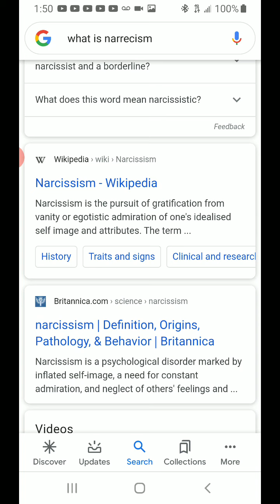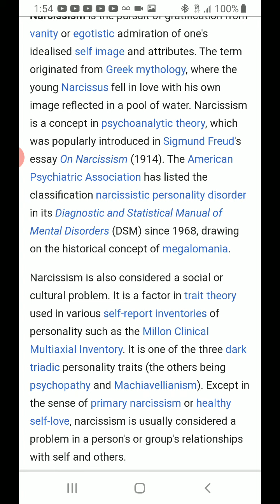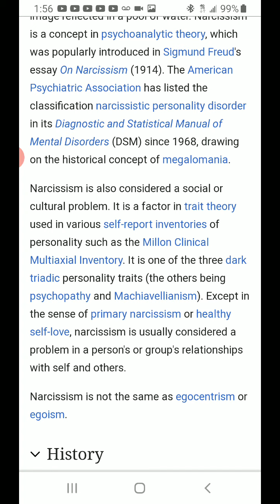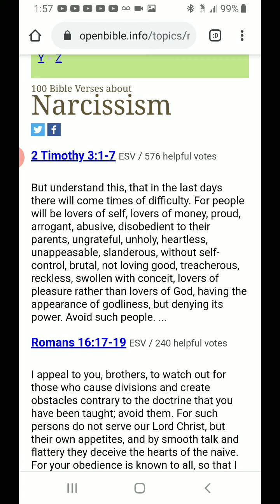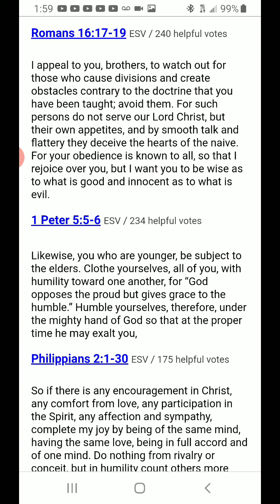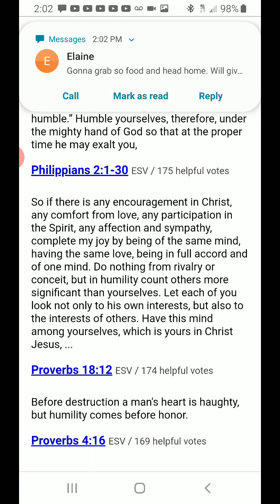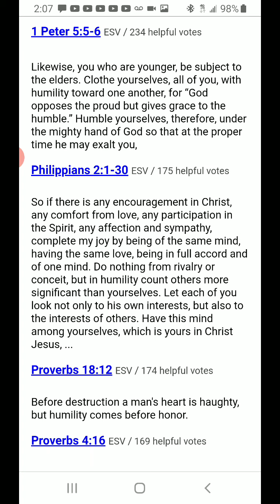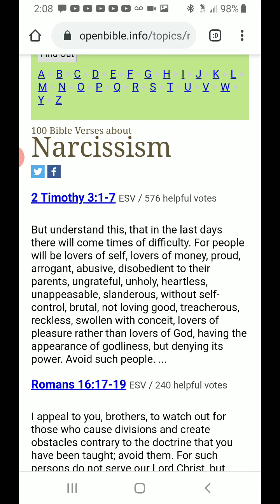How do I deal with a narcissistic loved one... ?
There is no easy answer to this and I find myself having to answer this question in my own life. What do we do? How do we do it? And when and where do we draw the line?...